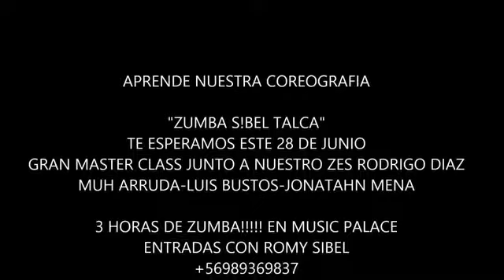visitame en ingles